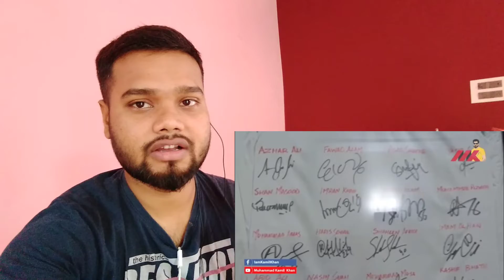Indian Reaction on Naseem Shah, Shaheen Afridi & Haris Rauf meetup after PSL | Pakistan Cricket